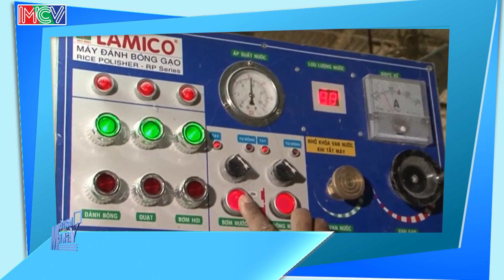Ngành hàng yếu vì hàm lượng chất xám yếu - GS.TS.NGND Võ Tòng Xuân | ĐTMN 030815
ĐTMN Ngày: 03/08/2015
ĐỐI THOẠI MỖI NGÀY là chương trình Đối thoại truyền hình, đề cập đến các vấn đề đang được dư luận quan tâm và có ảnh hưởng đến đời sống kinh tế - văn hóa - xã hội với lợi ích thiết thực của người dân.
Phát sóng: 6h20 hàng ngày trên HTV9.